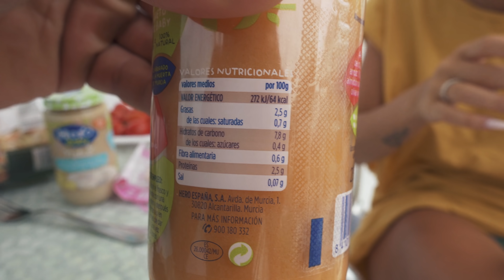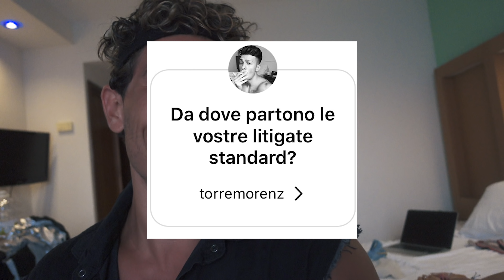RISPONDIAMO DA IBIZA | VLOG | W/rebbsssssss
RISPONDIAMO ALLE VOSTRE DOMANDE PICCANTI, SIETE MOLTO CURIOSI...  MA NESSUN PROBLEMA NON VI NASCONDIAMO NULLA 😂 LASCIATE UN BEL LIKE PER NUOVI VIDEO COSI'. MINIMO 300 LIKES. AIUTATEMI A CRESCERE CONDIVIDENDO IL VIDEO. GRAZIE FAM ❤️

PER RIMANERE SEMPRE AGGIORNATI:
🌐 I MIEI SOCIAL 🌐
SE VUOI ESSERE SEGUITO SCRIVIMI ALLA MAIL QUI SOPRA ☝🏼 O SU INSTAGRAM 🤙🏼